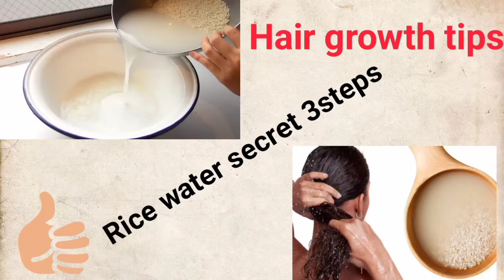How to make rice water for hair growth | tips for hair| Dry rice hair mask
I have shared some benefits of rice water along with three methods of using rice water for faster hair growth. It helps to prevent many hair problems and gives long and shiny hair| all type hair work this method